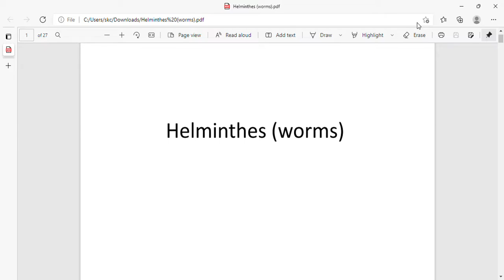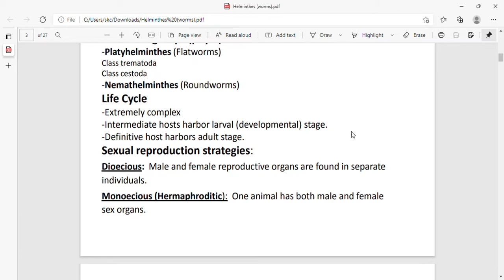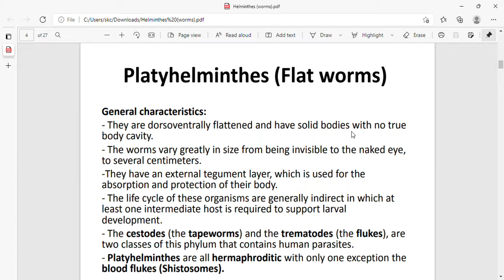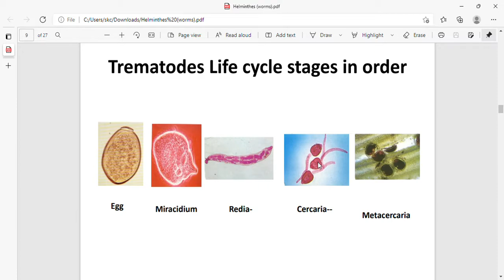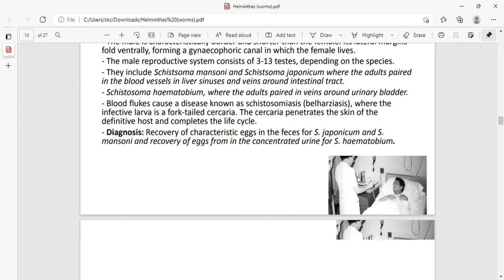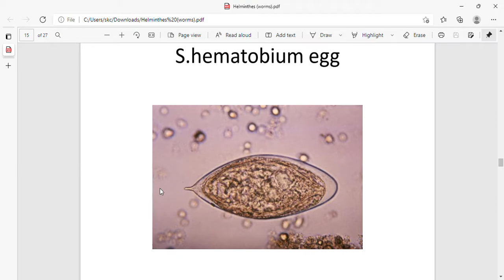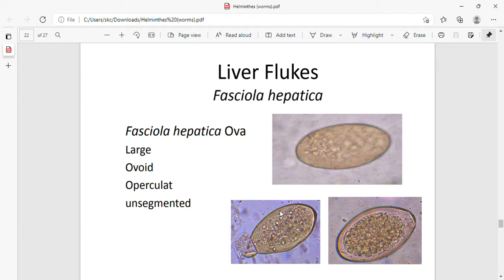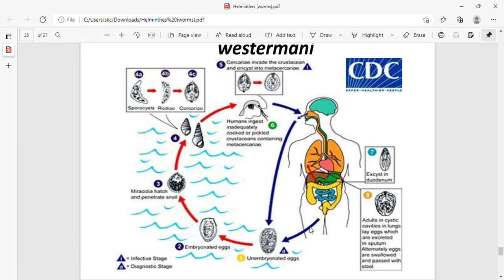Helminths worms pdf Personal Microsoft​ Edge 2022 01 13 09 37 47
helminths